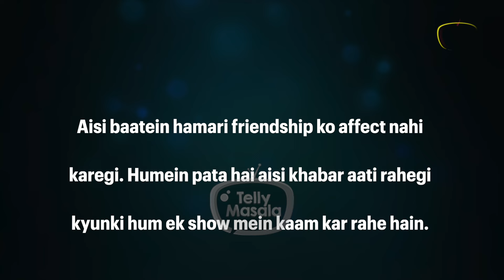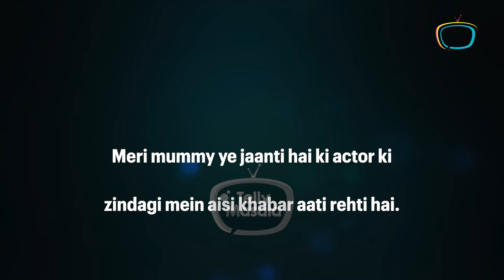Hum Dono.. Bekaboo Actress Eisha Singh's First Reaction On Dating Rumours With Shalin Bhanot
Eisha Singh & Shalin Bhanot are making a lovely pair onscreen in their show Bekaboo . Now Eisha Singh has denied rumors that they are dating